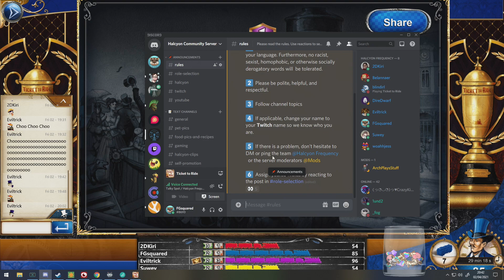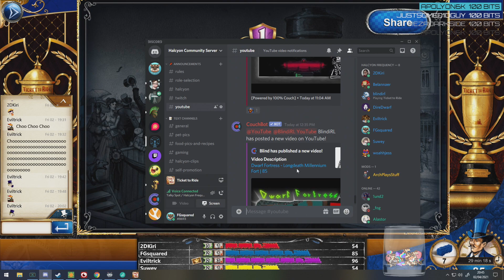Halcyon After Hours 14 | Ticket to Ride | Full VOD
We are HalcyonFrequency and: Welcome to HALCYON AFTER HOURS - a biweekly hangout where we chill together playing games! Today's game of choice is TicketToRide and your players are BlindiRL, FGsquared, Suwey and Eviltrick.

Halcyon Frequency is BlindiRL, FGsquared, Belannaer, DireDwarf, 2DKiri, Eviltrick, Suwey and woahh_jess.